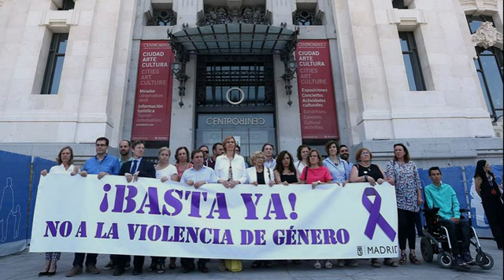IEM estará cerca de las mujeres, Nelly Vargas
Instituto Estatal de las Mujeres estará cerca de las mujeres, Nelly Vargas.

Villahermosa, Tabasco, 30 de enero de 2019.

El gran reto que tiene el Instituto Estatal de las Mujeres, es ir a las colonias y comunidades del Estado para estar cerca de las mujeres, tomarlas de la mano y empoderarlas, sostuvo Nelly Vargas Pérez.

La directora general del Instituto Estatal de las Mujeres en Tabasco, señaló que las mujeres son prioridad en la actual administración que encabeza el gobernador Adán Augusto López Hernández y fundamentales en la Cuarta Transformación del país que lidera el presidente Andrés Manuel López Obrador, por ello, el objetivo será estar cerca de ellas para poder prevenir el delito y no actuar cuando ya se cometió.

Anunció que con el trabajo de expertos y el apoyo de entidades con avances importantes en la protección de las mujeres, el Instituto Estatal de las Mujeres construirá un Atlas de la Violencia de Género en Tabasco, para identificar las áreas de mayor peligro por tipo de violencia y trabajar de forma preventiva.

Vargas Pérez adelantó que buscarán el apoyo de entidades como Estado de México, Ciudad de México y Guerrero que ya cuentan con esta herramienta, así como de mujeres académicas en las universidades de Tabasco y la colaboración de las direcciones de la Mujer en los municipios.
Sobre el tema de la alerta de género, dio a conocer que en una reunión nacional donde participaron las directoras de instituciones homólogas dedicadas a la mujer en México, llegaron a la conclusión que esta estrategia no está funcionando para detener la incidencia de feminicidios.

La funcionaria estatal citó el ejemplo del estado de Veracruz, que a pesar de contar con dos alertas de género instaladas, no han podido contrarrestar los índices de desapariciones y feminicidios.

En el caso de Tabasco, además del Atlas de Violencia, comentó que con el apoyo de los tres niveles de gobierno, principalmente el federal, el Instituto Estatal de las Mujeres impulsará la creación de una Red de Apoyo y Ayuda a Mujeres, así como una Casa de Cuidados para Mujeres Violentadas.